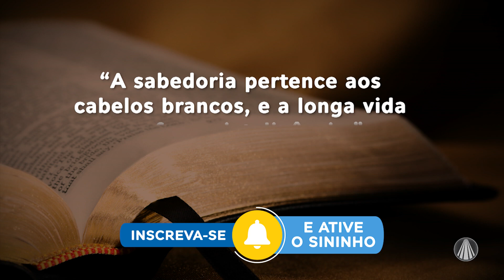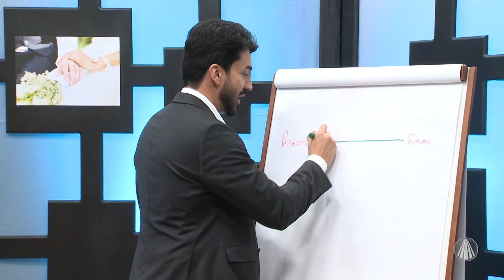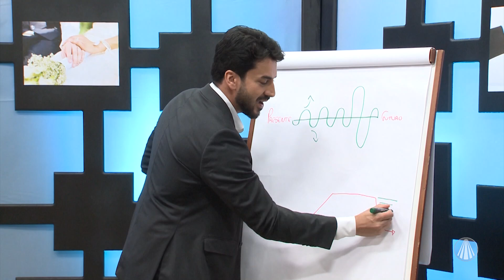Saiba como lidar com a diminuição da renda ao longo da vida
"Metas Financeiras" é o quadro do Família dos Devotos que vai te ajudar a ter uma vida financeira mais próspera e mais organizada. Nesse episódio o educador financeiro Matheus Machado, nos ajuda a lidar com a diminuição da renda ao longo da vida. Acompanhe.

TV APARECIDA
É bom estar onde a Mãe está!